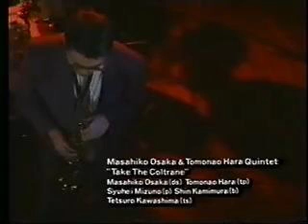日本を代表するトップジャズ演奏者によるスタジオ演奏 1/5 タモリのジャズ・スタジオ 1995 大坂 昌彦, Masahiko Osaka music jazz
ジャズ演奏者によるスタジオ演奏  タモリのジャズ・スタジオ 1995 （大坂 昌彦、椎名豊、佐山 雅弘、国府 弘子、大西 順子　など）関連

タモリの音楽は世界だ  生演奏　関連
カンタロープ・アイランド ハービー・ハンコック 大西順子 & 氷取沢高校ジャズ部
ロッキン・イン・リズム (デューク・エリントン) 大西順子 & 氷取沢高校ジャズ部
A列車で行こう タモリの音楽は世界だ 3/3 生演奏 大西順子 & 氷取沢高校ジャズ部

原信夫とシャープス・アンド・フラッツ NHKときめき夢サウンド 関連